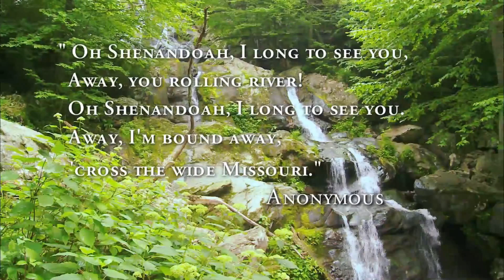Domenico Innominato - Oh Shenandoah (elab.)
Oh Shenandoah - American folk song, elab. per orchestra didattica di Domenico Innominato (febbraio 2021)